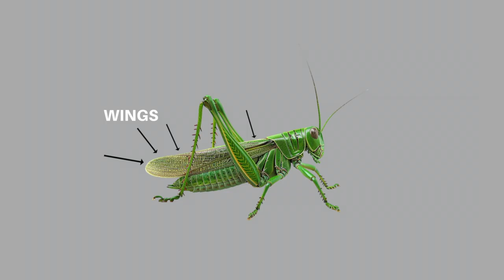Jump into Fun! Discover the Amazing World of Grasshoppers with Professor Big Brain!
**Join us on a fun and educational adventure as we explore the fascinating world of grasshoppers with Professor Big Brain and Cupcake the Cow in our latest episode of Hanging In Nature !
In this engaging kids' video, we’ll dive into the colorful life of grasshoppers. Learn about their unique features like powerful legs for jumping, their important role in the ecosystem, and fun facts that will inspire kids to appreciate nature! This episode is perfect for young explorers ready to spark their curiosity about the great outdoors.

Why You Should Watch:
* Discover amazing grasshopper facts and how they live in their habitats.
* Encourage a love for nature and science in a fun, entertaining way.
* Perfect for kids who enjoy animals and want to learn more about insects!

Want to continue the fun? Check out our Keep It Positive For Kids Coloring & Activity Books on Amazon: Keep It Positive For Kids Coloring & Activity Books

Created by Mia Sole & Jeff Haycock Music composed and performed by Mia Sole Directed & Edited by Mia Sole Stock footage credits: Videezy & Vecteezy
Keep It Positive Productions c2024

Let’s keep inspiring kids to connect with nature!

Kid-Friendly, Educational, and Entertaining. Parent/Teacher Approved. Safe Content.
Safe Language.